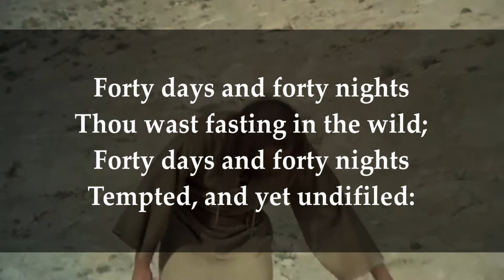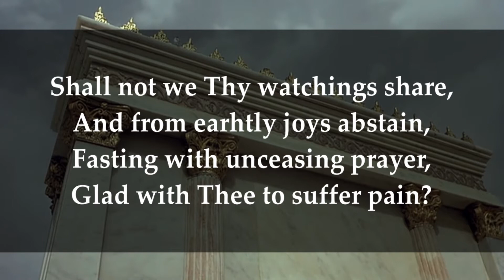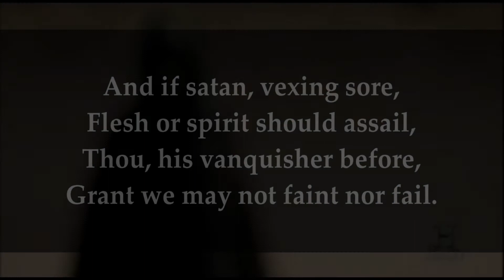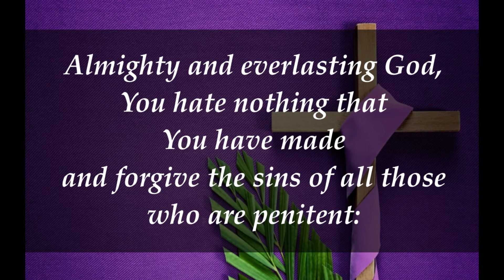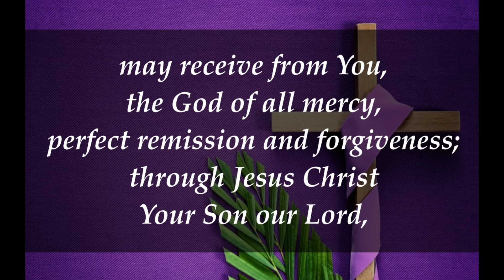Forty days and forty nights (Orchestrated by: Lael Peiris) | Ash Wednesday | Lent | Week 1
Forty days and forty nights
Aus Der Tiefe
Orchestrated by: Lael Peiris
Ash Wednesday
Lent
Week 1